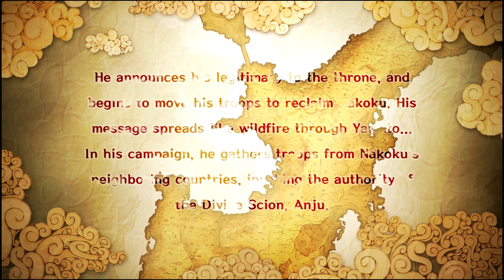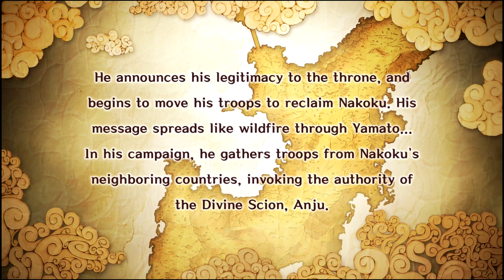Let's Play: Utawarerumono: Mask of Truth - Part 70 [Devotion]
Itak is such a worrywart as usual. :P

Lad, did ya see the same Atuy as us in our prior combat map? xD
[Timestamps]

[Intro Skip]
►0:28

[Being Overprotective]
►9:24

[Conflict Looms]
►20:36

[Battle Plans]
►27:15

"...I leave her Highness... in your hands..."

"Nekone, live on... and find happiness"

With these final words, Oshtor's soul finally found peace... leaving Haku entrusted with his sister and the princess. For the sake of his friends, and to fulfil his promise. Haku casts aside the name he was given... and dons his fallen friend's mask, choosing to live on as Oshtor.

Armed with his wits and the power of Oshtor's name, Haku faces a battle more dire than any before. Nekone steels herself to support Haku through whatever comes, suppressing the pain of her dear brother's death. Their friends mourn the loss of two dear comrades: Haku, who they believe dead, and Kuon, who left them for her homeland.

It is here, on the cusp of a new conflict, where we return to this land. The flames of war are about to consume Ennaksmuy... and soon, all of Yamato.